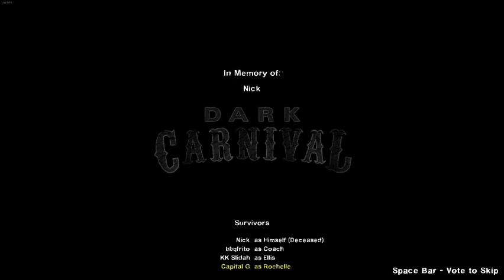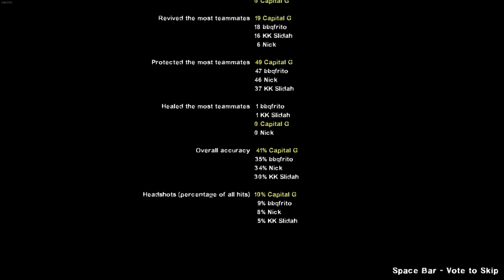Dark Carnival Finale - Expert